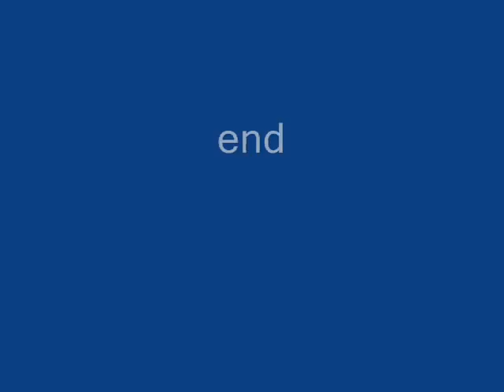Juvenile Baby Turkeys in the Garden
A group of juvenile wild turkeys came into our garden for water and spilled birdseed. Their mother is the large adult in the video.